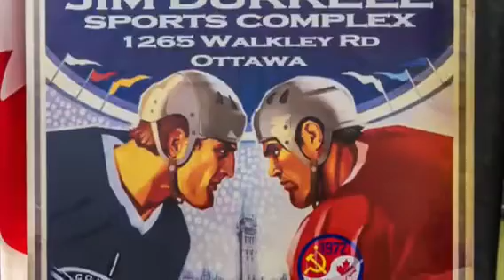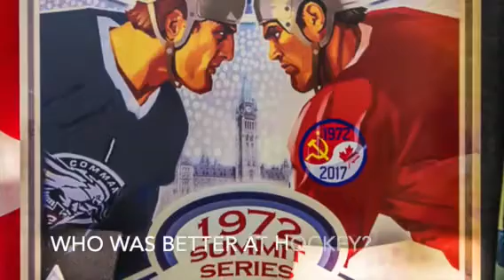The 1972 “Cold War on Ice”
Originally conducted as a friendly exhibition game, It was the eight game series to define the Canadian cultural identity. The battle of two completely different philosophies, Communism and Democracy. Dubbed “The Summit Series” It was a battle for ice hockey supremacy between the rugged Canadians and the swift Soviets. With the game tied at 3-3-1, they headed to Moscow for the 8th game on September 28th, 1972 with millions of fans on their backs. Although this was just a hockey match, it was so much more. It was a battle to see which political system was truly the best in the world at a time when the Cold War raged on. It was the “Cold War on Ice” and things were just getting started...